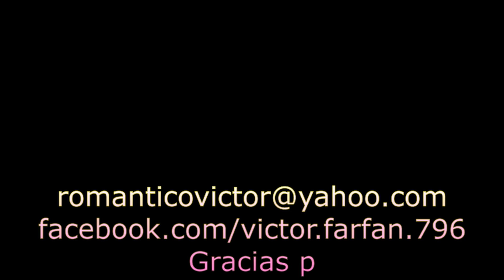CAMILO SESTO ACONPAÑAME EN CONCIERTO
CAMILO SESTO ACONPAÑAME EN CONCIERTO , DALE ME GUSTA ,COMPARTE, SUSCRIBETE Y COMENTA GRACIAS Y BENDICIONES A TODOS, AL COSTADO DE SUSCRIBIRSE DARLE CLICK A LA CAMPANITA PARA RECIBIR MIS NUEVOS VIDEOS.